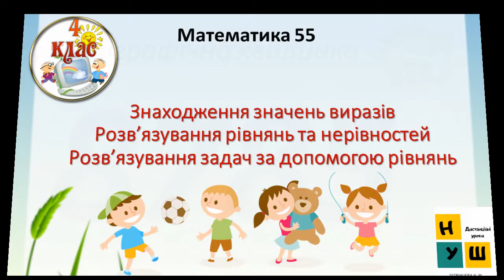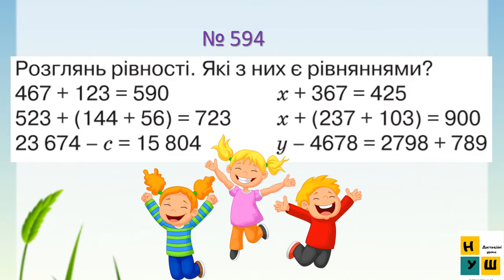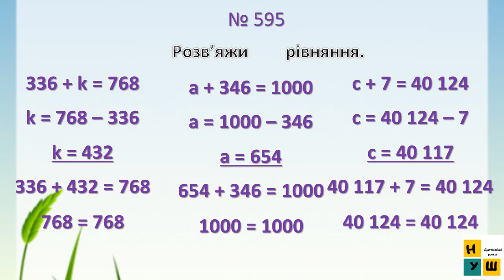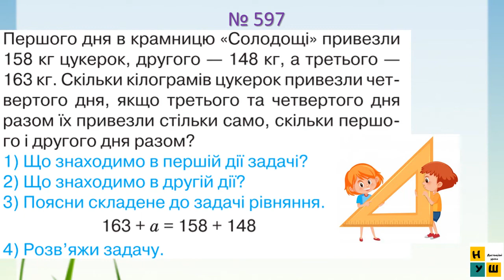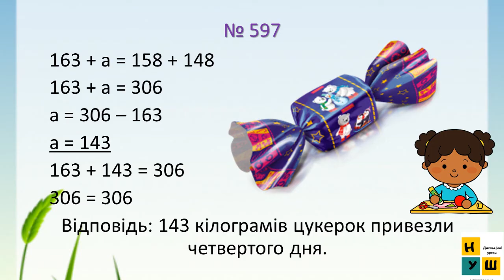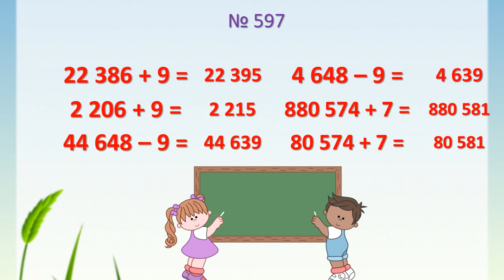Математика 61. Знаходження значень виразівРозв’язування рівнянь та нерівностей 4 клас Листопад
за підручником Н.Листопад